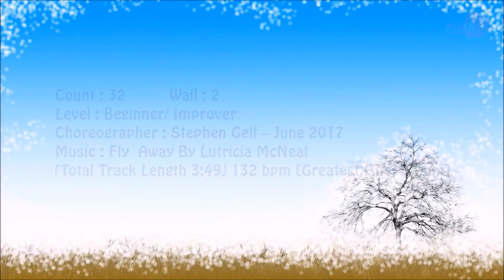Fly Away Line Dance ( Beginner/Improver Level)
Level : Beginner/ Improver
Choreographer : Stephen Gell - June 2017
 (Total Track Length 3;49) 132 bpm [Greatest Hits, Album]